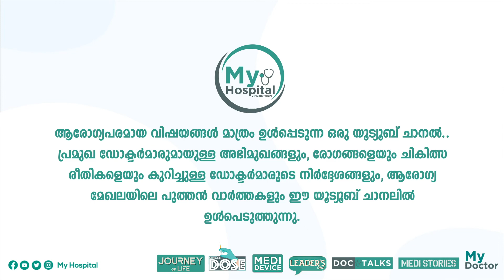ബൈപാസ് സർജറി കീഹോളിലൂടെയും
നാം നിത്യ ജീവിതത്തിൽ കേട്ടുകൊണ്ടേയിരിക്കുന്ന ഒരു പദമാണ് ഹൃദയ ശസ്ത്രക്രിയ .പ്രതേകിച്ചു ബൈപ്പാസ് ശസ്ത്രക്രിയകൾ .
അതിവേഗം മാറിക്കൊണ്ടിരിക്കുന്ന ആധുനിക വൈദ്യ ശാസ്ത്രത്തിൽ ഈമേഖലയിലും
കീ ഹോൾ ശസ്ത്രക്രിയകൾ ലഭ്യമാണ്.
ഹൃദയ ശസ്ത്രക്രിയ രംഗത്തെ നൂതന ചലനങ്ങളെ കുറിച്ച് സംസാരിക്കുന്നു കാരിത്താസ് ആശുപത്രി
ചീഫ് കാർഡിയോ തൊറാസിക്ക് & ഹാർട്ട് ട്രാൻസ്പ്ലാന്റ് സർജ്ജൻ
ഡോ . രാജേഷ് .എം . രാമൻകുട്ടി